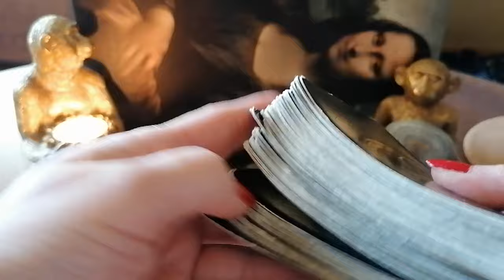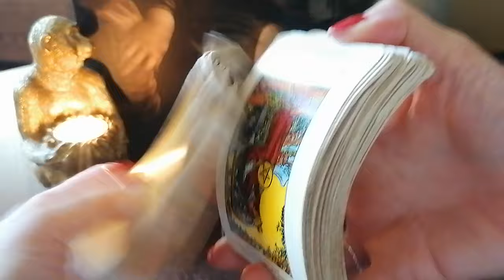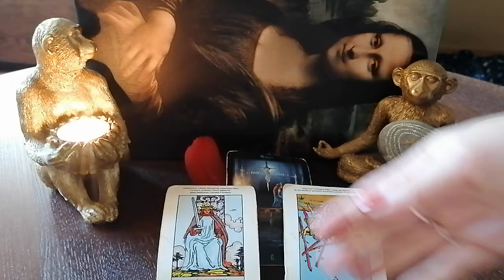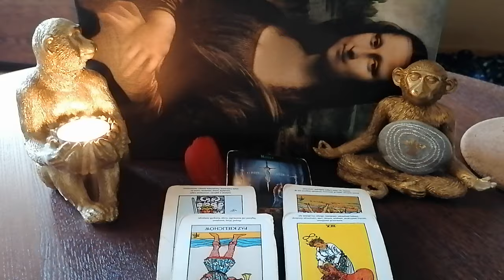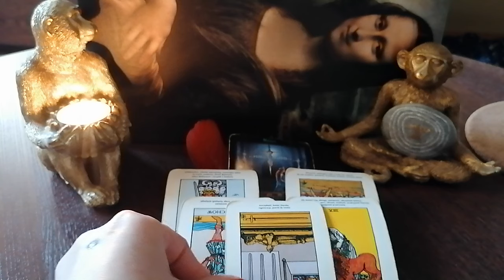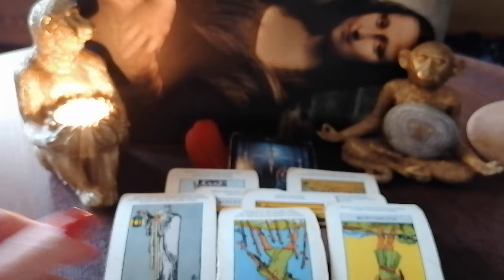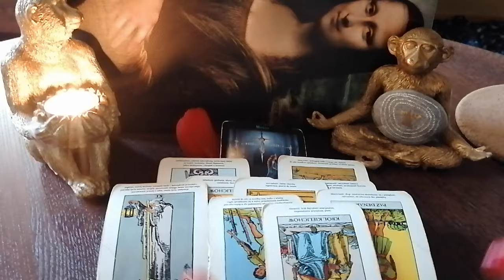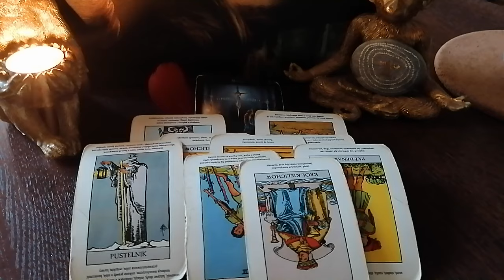SKORPION - CZYTANIE NA LUTY 2024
Kontakt w sprawie czytań prywatnych, kursów oraz sesji reiki :
Zapraszam 💓

Wsparcie dla twórcy /Darowizna :
PKO BP
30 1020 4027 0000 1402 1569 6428
Tytuł : Darowizna
Odbiorca : Aleksandra Terapie naturalne i rozwój osobisty
Swift : BPKOPLPW
IBAN to litery PL przed nr konta
Dziękuję 💓